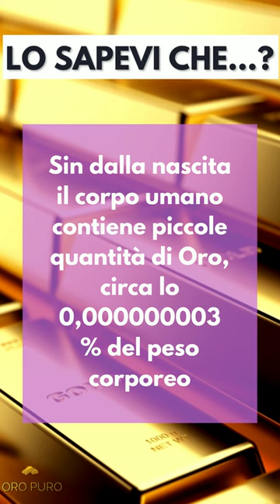Oro Nel Corpo Umano?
► ► SCOPRI LE 4 CONDIZIONI PER SALVARE I TUOI RISPARMI

Sin dalla nascita il corpo umano contiene piccole quantità di Oro, circa lo 0,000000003% del peso corporeo